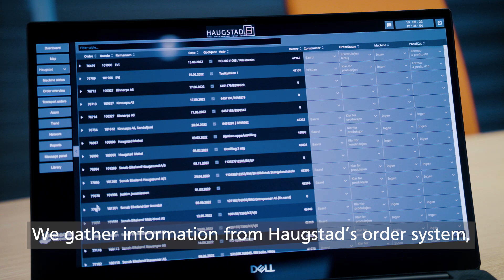Mobile robotter er en vigtig ingrediens i møbelfabrikkens vækstopskrift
En skandinavisk møbelproducent kunne ikke længere bare gøre, som de plejede. Konkurrencen på det internationale marked blev hårdere og hårdere. Med store investeringer i digitalisering og automatisering mangedobler Haugstad Møbel nu sin omsætning.